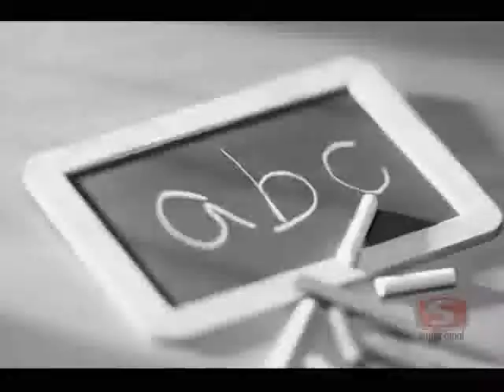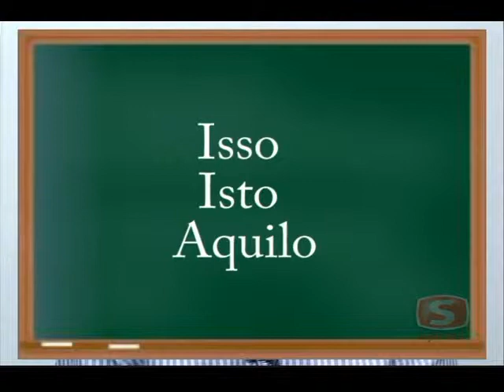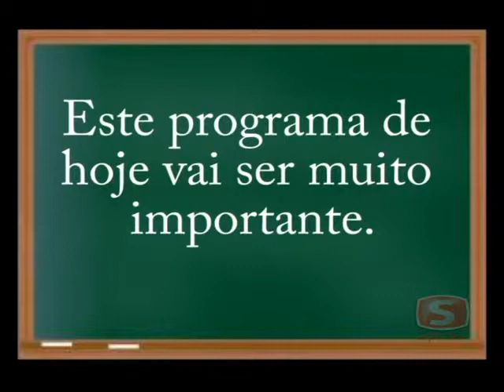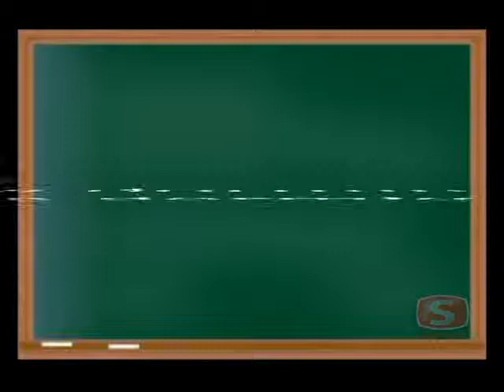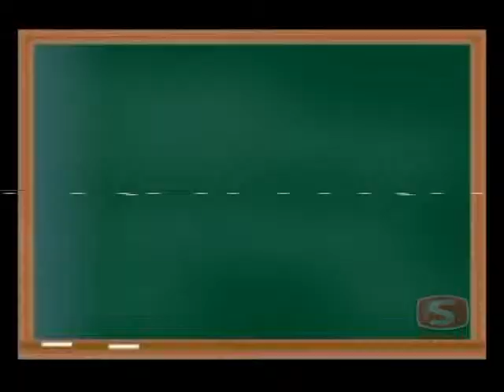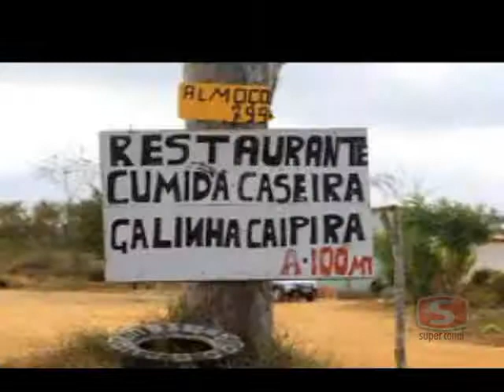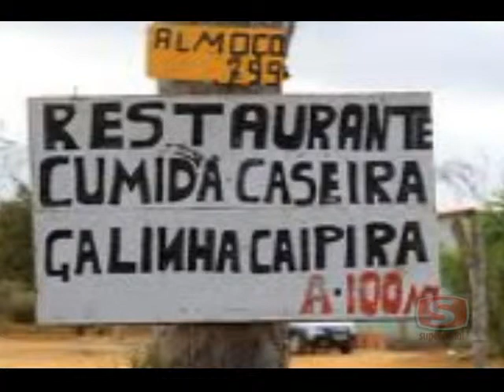LINGUA PORTUGUESA OKOK xvid